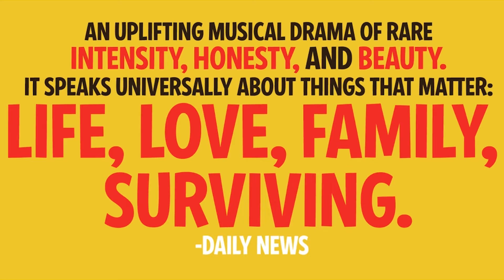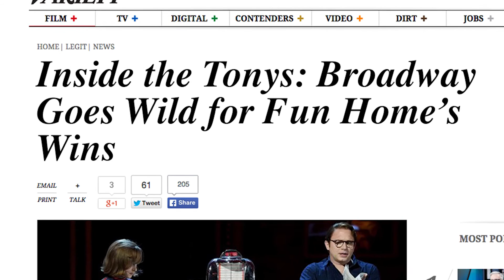The Smith Center: Fun Home